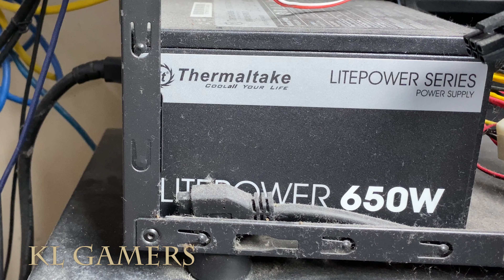Cotton Swab PC Dust Cleaning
Processor = Intel Core i5-11400F Desktop Processor 6 Cores up to 4.4 GHz LGA1200 (Intel 500 & Select 400 Series Chipset) 65W (NOV)
(Amazon link) =

Motherboard = ASUS Prime H510M-E LGA1200 (Intel 11th/10th Gen) Micro-ATX Motherboard (NOV)
(Amazon link) =

RAM = Kingston HyperX FURY Fury Beast RGB 4GB/8GB/16GB Gaming RAM (NOV)

SSD = Adata XPG SX8200 PRO M.2 PCIE GEN3x4 SSD (NOV)

Graphics Card = NVIDIA GeForce GTX1650 OC 4GB GDDR6 (NOV)

ASUS TUF Gaming GeForce RTX 3060 OC 12GB GDDR6 (OCT)

SAPPHIRE NITRO+ RX 6600 XT GAMING OC 8GB GDDR6 (NOV)

Graphics Card = GTX 1660 SUPER 6GB GDDR6 (NOV)
(Amazon link) =

Graphics Card = NVDIA GeForce RTX 2060 6GB GDDR6 (NOV)

Power Supply = Thermaltake Litepower 650W (NOV)
(Amazon link) =

Casing =  DarkFlash DK300 /DK300M /Aigo Black Tech Mini ATX/MATX Case (NOV)
(Amazon link) =